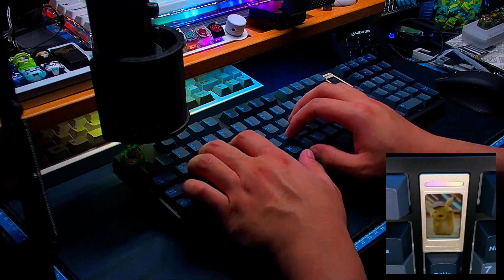QwertyKeys QK100 - Punkshoo x Gateron Root Beer Float Switches - 1 Minute Typing Test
Base:
QwertyKeys QK100
-Gasket Mount
-Flex Cut PCB
-All Included Foams
-POM Plate
-Deskmat

Switches:
Punkshoo X Gateron Root Beer Float
-Lubed 205g0 + 105
-Filmed - Deskeys

Stabilizers:
Included Owlstabs
-Included Stab Pads
-205g0 + XHT-BDZ

Keycaps:
Wuque Studios Kraken
S-Craft Snorlax Artisan

Software Used: OBS Studio
Video Recorded using a MOKOSE 1080p Camera
Audio Recorded using an AudioPro Condenser Mic